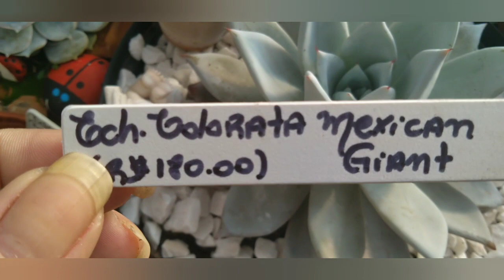IDENTIFICANDO ECHEVERIAS (2° PARTE) | #133